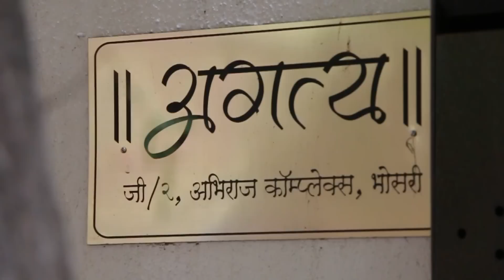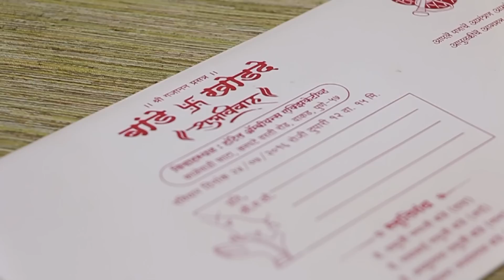Kshitij - Yogita Wedding Highlighted Video